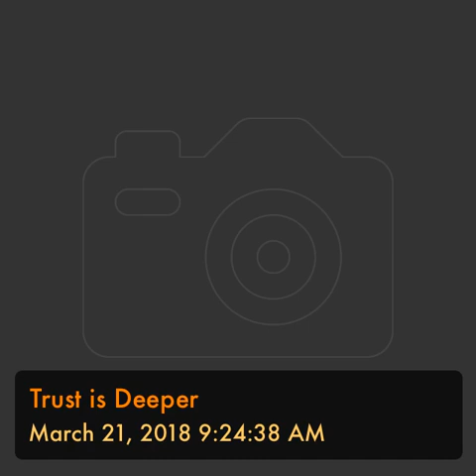Trust is Deeper